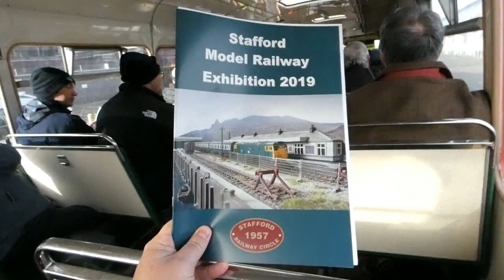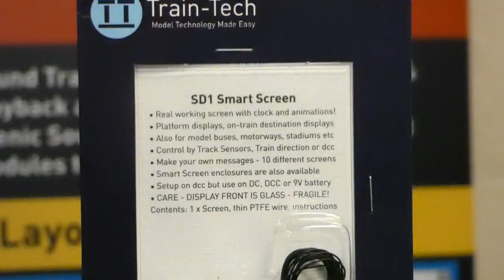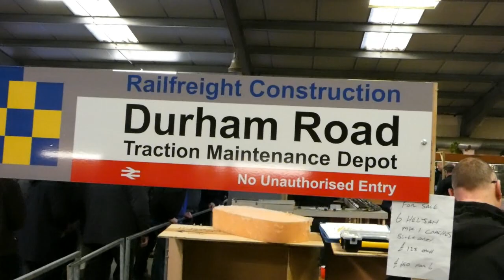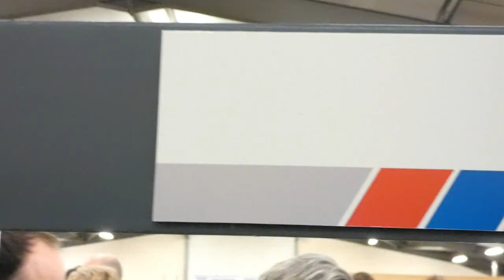Sandwell Junction visits - Stafford Model Railway Exhibition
Sandwell Junction visits the Stafford Model Railway Exhibition, a great day out for all the family which is well worth attending if you have not done so before.

I even managed to grab a couple of bargains, which I will show you all in an upcoming video!